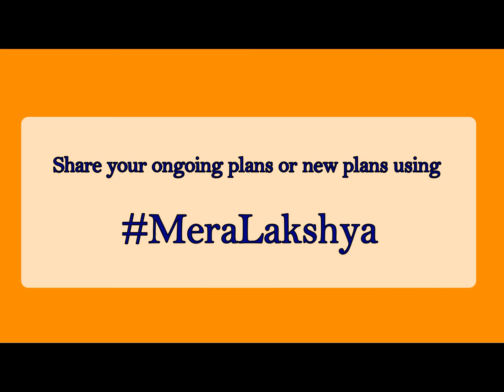Mera Lakshya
This 15th August let us celebrate in different way.

Inspire citizens by sharing your on going Lakshya or new ones using the hashtag